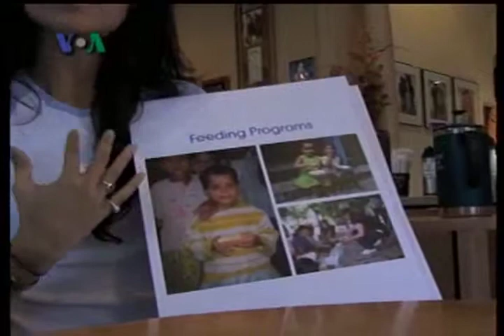Tanya Pinto untuk India - Dunia Kita "Ep. Hari Pahlawan"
Seorang perempuan keturunan India di Texas membantu anak-anak jalanan di India dengan menyediakan sarana pendidikan dan perbaikan hidup. Tanya Pinto, namanya, bertekad untuk memperbaiki nasib anak-anak di daerah kumuh India.